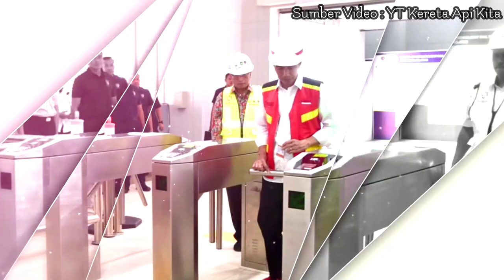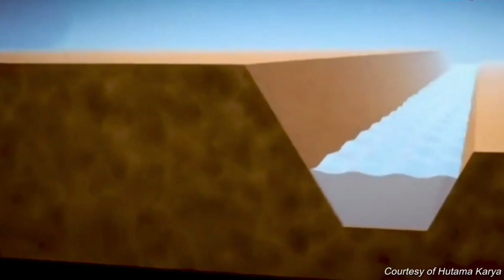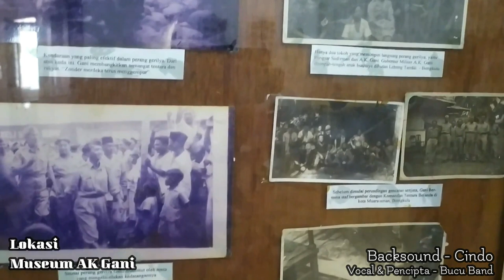Peristiwa di Nusantara berawal dari palembang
8  Peristiwa Palembang  pertama di Indonesia
1. LRT Pertama di Indonesia
Light Rail Transit (LRT) pertama di indonesia beroperasi  di Palembang Sumatera Selatan, detik detik bersejarah dimulai pada pukul 06.56 hari Rabu  1 agustus 2018, pemberakatan pertama dilakukan, yang berangkat dari Stasiun Bandara SMB II

2. Tol Palembang- Indralaya   Tol pertama diatas rawa di Indonesia
Tol Palembang- Indralaya  adalah tol pertama di pulau sumatera. Bukan hanya itu  tol palindra ini adalah tol  Pertama di Indonesia yang  dibangun diatas Rawa. Pembangunan tol palindra ini  menggunakan teknologi Vacuum Consolidation Method (VCM) yang pertama kali dilakukan di Indonesia
3. Sriwijaya FC mencetak Rekor double winner dan hatrik pertama di persepakbilaan indonesia
Walaupun saat ini Club lascar wong kito sedang berada di liga 2, namun Sriwijaya FC pernah mempersembahkan prestasi yang menorehkan sejarah dalam persepakbolaan di Indonesia, yang sampai saat ini pun belum ada club sepak bola di Indonesia yang mampu memecahkan rekor kesuksesan dari sriwijaya FC yaitu meraih gelar double winner dan hatrik, berdiri secara resmi 23 oktober 2004, dibawah pelatih Rahmad Darmawan, tahun 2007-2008 Sriwijaya berhasil menjadi team pertama di Indonesia yang menyandang gelar double winner yaitu juara pada kompetisi Divisi Utama Liga Indonesia dan Copa Indonesia 2007, tidak cukup menyandang double winner, sriwijaya FC juga mendapatkan gelar hattrick pertama kali di Indonesia dengan menjuarai Piala Indonesia ketiga kali berturut Yaitu musim 2007/2008, 2008/2009 dan 2010.

4. Jembatan Ampera Jembatan  modern pertama di Indonesia
Hadirnya jembatan Ampera di Palembang yang  diresmikan 10 november 1965 oleh  Gubernur Brigjen Abujazid Bastomi , menjadi symbol modernisasi kota Palembang  bahkan Indonesia, Jembatan ampere adalah jembatan pertama dan   satu-satunya jembatan di Indonesia yang bisa diangkat secara mekanik, karna itulah Jembatan Ampera ini menjadi jembatan termodern pertama di Indonesia yang bias diangkat,  selain itu jembatan ampera dengan panjang 1.117 meter ini adalah jembatan terpanjang se asia tenggara pada masanya,tercatat juga design Jembatan Ampera ini dari putra bangsa yaitu ir soekarno

5. PT Pusri adalah  Pabrik pupuk pertama di Indonesia
PT Pupuk Sriwidjaja Palembang (Pusri) adalah perusahaan yang didirikan sebagai pelopor produsen pupuk urea di Indonesia pada tanggal 24 Desember 1959, Pusri memulai operasional usaha dengan tujuan utama untuk melaksanakan dan menunjang kebijaksanaan dan program pemerintah di bidang ekonomi dan pembangunan nasional, khususnya di industri pupuk dan kimia lainnya.

6. Jl jendral sudirman pertama
Jenderal Besar TNI Raden Soedirman adalah seorang perwira tinggi Indonesia pada masa Revolusi Nasional Indonesia. Sebagai Panglima Besar Tentara Nasional Indonesia pertama

7. Perusahaan minyak pertama
Atas instruksi AK. Gani dibentuklah Perusahaan Minyak  Republik Indonesia (PERMIRI) di bawah pimpinan Mohamad Isa” dibawah Pemerintahan sementara yang  dinamakan Karesidenan Palembang, Perusahaan minyak bumi pertama di bumi Indonesia ini menguasai kilangkilang dan segenap sarana dan prasarana produksi dua perusahaan minyak besar di zaman kolonial Belanda yaitu NIAM dan BPM .

8. Pembentukan tentara pertama pasca proklamasi
Pada tanggal 5 Oktober 1945, pemerintah mengeluarkan maklumat yang berisi tentang pembentukan tentara kebangsaan, namun sebelum peristiwa nasional ini 29 AGUSTUS 1945.di Palembang  A.K Gani dengan mantan opsir Gyugun, Heiho, tokoh masyarakat dan wakil golongan mengadakan pertemuan di rumah A.K Gani, Pertemuan ini merumuskan menyangkut hal-hal tentang kekuatan bersenjata. Keputusan rapat yaitu membentuk dan meresmikan berdirinya BPKR (Badan Penjaga Keamanan Rakyat), YANG DIPIMPIN OLEH : KOLONEL HASAN KASIM, BPKR PALEMBANG DIRESMIKAN PADA 13 SEPTEMBER 1945